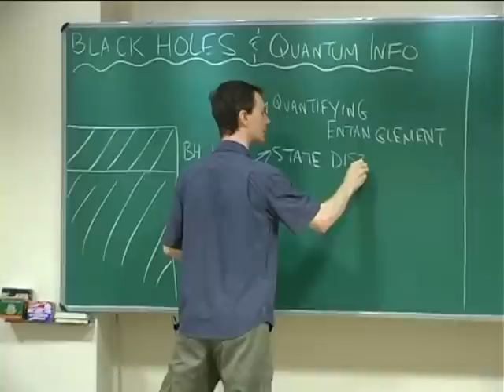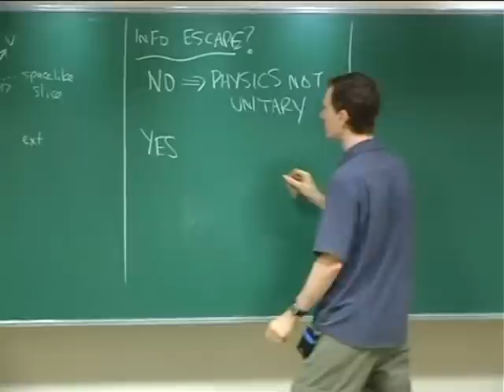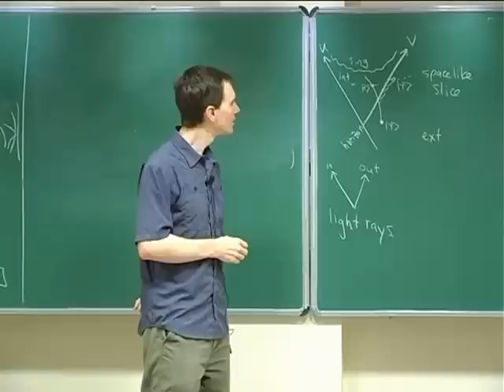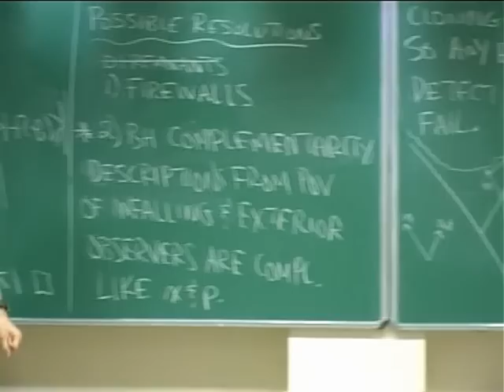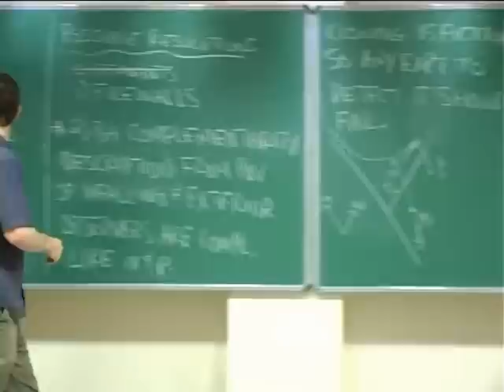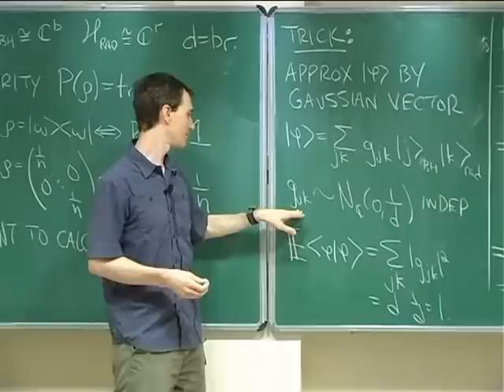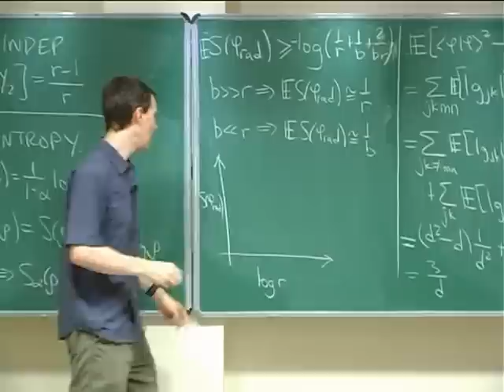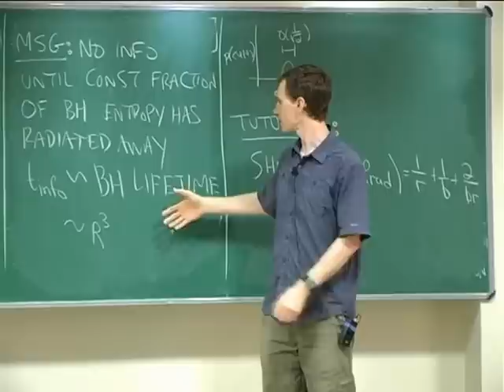Patrick Hayden - Quantum information and black holes 1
PROGRAM: US-India Advanced Studies Institute on Thermalization: From Glasses to Black Holes
DATES: Monday 10 Jun, 2013 - Friday 21 Jun, 2013
VENUE: Indian Institute of Science (IISc), Bangalore

The study of thermalization has become an especially hot topic of research in the past several years, and there are multiple advanced workshops on the subject.  However, these have been aimed at experts in the field. There is a clear need for an instructional program targeted at educating junior researchers across the disciplines including statistical mechanics, hard and soft condensed-matter physics, biophysics, nuclear physics, string theory, and quantum information theory. This program, in the format of a school, aims  at promoting an intensive discussion of thermalization ranging from its conceptual foundations to modern-day applications in complex condensed matter systems, quantum information theory, and string theory.  Such a school will serve multiple purposes. First, it will train a cohort of junior researchers to approach the open problems in the field from an interdisciplinary perspective. Second, by bringing together speakers and researchers who work on various aspects of thermalization, it will accelerate progress in our understanding of the subject by consolidating knowledge across different disciplines.

The school is partitioned into the following six modules:

1.Fundamentals of Classical Equilibration
2.Fluctuations and Nonequilibrium Thermodynamics
3.Broken ErUS-India Advanced Studies Institute on Thermalization: From Glasses to Black Holesgodicity and Glassy Dynamics
4.Quantum Information and Thermalization
5.Quantum Ergodicity and Quantum Quenches
6.Holography and Equilibration

The primary pedagogical activities of the school will be lectures, a subsequent tutorial, and lunch discussions among smaller groups. Each lecturer will present three lectures. Two of these will be extended blackboard talks that give the participants the basic tools of the theoretical framework at hand. A third talk will be in the form of a short informal seminar that will aim to give a pedagogical presentation of the current research activities in the field, followed by a question-and-answer period of length comparable to the seminar itself.